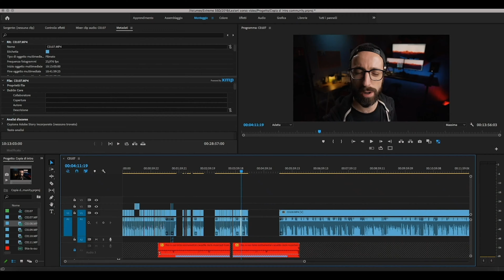2 microfoni per content creators (tra 100 e 200€)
Quali sono i migliori microfoni per content creator ?

Non esistono dei microfoni per content creator specifici, quindi ho deciso di realizzare questa piccola serie in cui ho diviso i vari microfoni  che utilizzo o che ho utilizzato nel mio lavoro, in fasce di prezzo, e non per tipologia di utilizzo

in questo video nello specifico vi parlo del Rode Video Mic Pro che è un microfono a slitta shotgun
e dello zoom H4N che è uno dei microfoni per content creator più utilizzato perche è anche un registratore di alta qualità che puo anche accogliere microfoni esterni.

Come sempre se avete domande lasciatemele qui nei commenti e io sarò felice di rispondervi :)

Errata-corrige: nella parte sul rode ho parlato di filtro passa-basse, in realtà il filtro è  “passa alte” 😎

Rode Video Mic Pro:
Rode Video Mic Pro Plus (è il modello che si accende e spegne da solo):
Zoom h4N:
Zoom h6 (modello + avanzato)
Antivento zoom H4:

00:00 intro
00:53 Rode Video Mic Pro
02:40 piccolo test la lavoro finito
04:08 pro e contro Rode Video Mic Pro
05:50 punteggio Flessibilità / Qualità audio / Costo Rode Video Mic Pro
07:25 Zoom H4N
08:12 pro e contro Zoom H4N
11:27 punteggio Flessibilità / Qualità audio / Costo Zoom H4N

Ho creato un corso dedicato a tutte le persone che vogliono approcciare alla realizzazione di una propria produzione video e per vincere l'inerzia alla creazione di contenuti online, si chiama Videomastery ed è in collaborazione con Marketers la community per gli imprenditori digitali più grande di Italia, se ti interessa questo è il link:

Videocamera secondaria
Videocamera di Backup
Videocamera compatta
Video camera per Vlog
Obiettivo grandangolare
Obiettivo Medio Tele
Obiettivo tuttofare Full Frame
Obiettivo tuttofare Apsc
Microfono da studio
Microfono da slitta 1
Microfono da slitta 2
Radio microfono principale per interviste
Radio microfono secondario
Luce da studio e da Set interviste
Luce da studio Secondaria
Luci economiche da studio
Barra Led
Faro Led controluce
Scheda acquisizione principale per Live principale
Scheda acquisizione secondaria